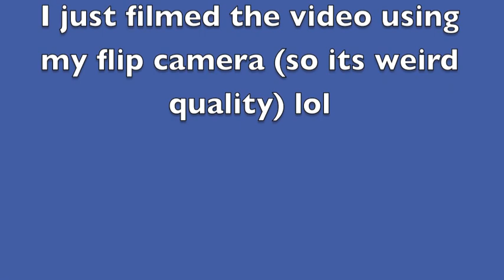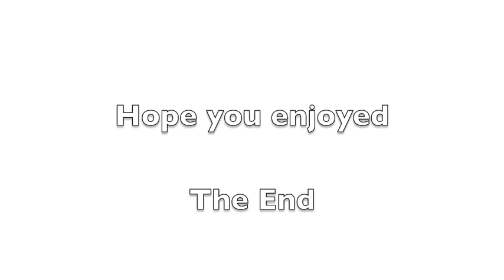Angry Birds: the short movie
this short movie, Angry Birds, was inspired by the application for the ipod touch, iphone, and ipad. I am not associated with the Angry Birds creators in any way however i am the creator of this movie because I drew these angry birds myself on the ipad using an app called toontastic. sorry that its bad quality but i had to just film my ipad; i can try and fix it another day..

(Coming soon: Angry Birds and the Mighty Eagle)